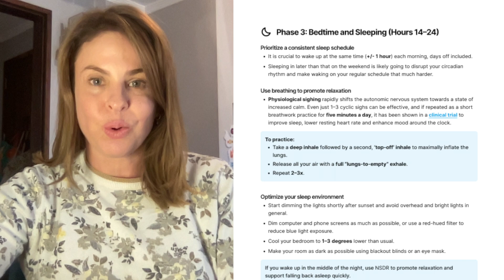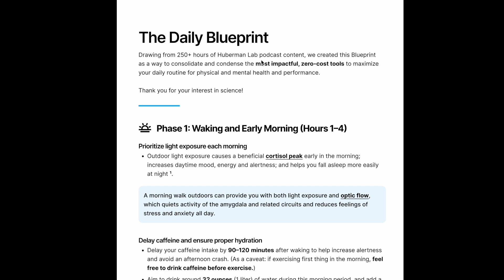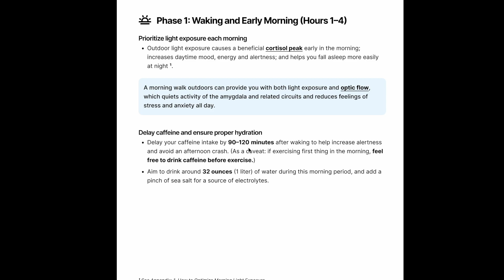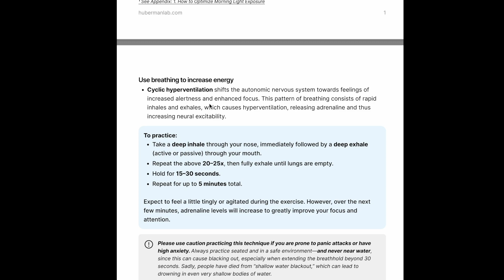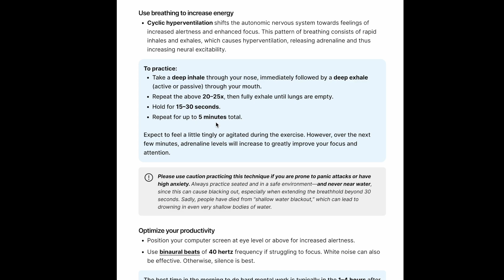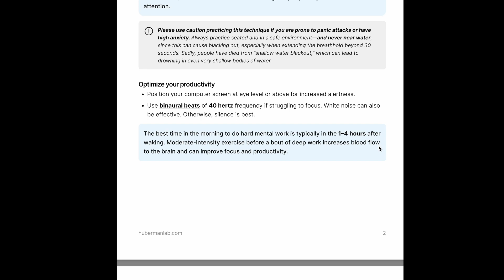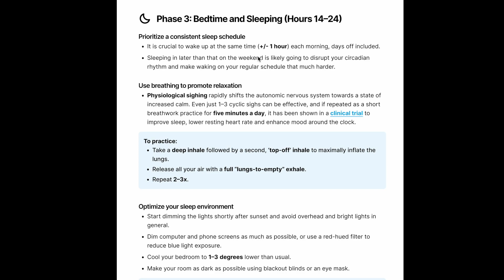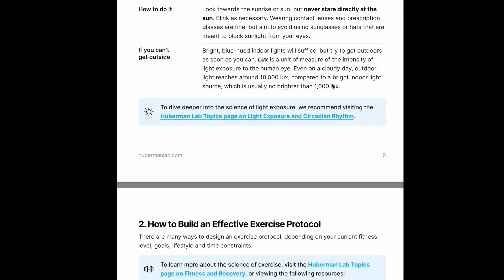PROTOCOLO DO DR. ANDREW HUBERMAN PARA UMA VIDA SAUDÁVEL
➤ AVISO

➤ BIOGRAFIA

Andreia Torres nasceu no Rio de Janeiro mas morou quase toda a vida em Brasília, onde fez graduação, especializações, mestrado, doutorado e pós-doutorado. Trabalhou por mais de 10 anos em sua clínica e dando aula em faculdades e universidades. Em 2015 foi aos Estados Unidos pesquisar em Harvard e vive atualmente na Europa. Para contratar consultorias ou comprar algum de seus cursos acesse